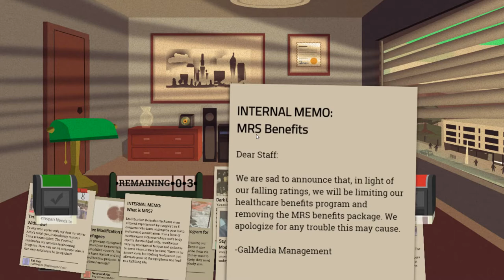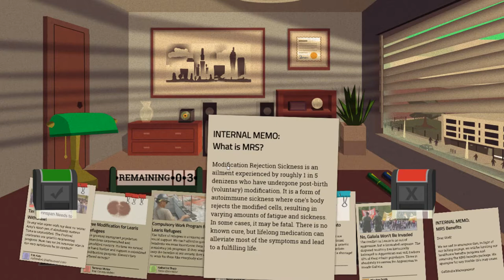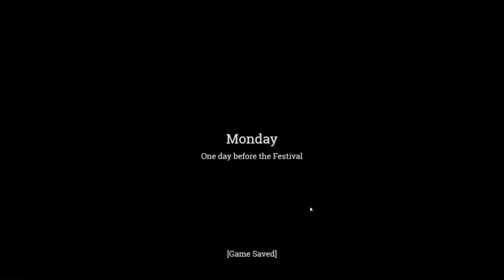My Country for My Family, Teddy's Mad Gambit | Headliner Episode 3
Welcome to GalMedia, folks. Your number one source for news that may or may not be entirely factual. Join your lead publisher Ted Kalushky as I report on the goings on of our glorious country of Galixia in the week leading up to our national festival.